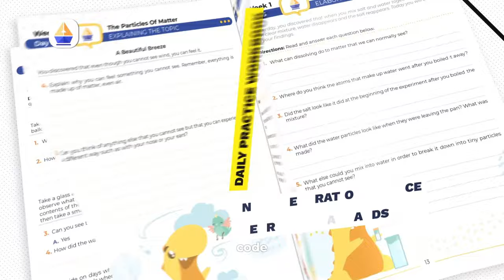Dr. Sujay Kansagra : Get the sleep your family deserves—find out how today!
Dr. Sujay Mansukhlal Kansagra is a pediatric neurologist and sleep medicine expert at Duke University. Renowned for his research and publications on sleep disorders in children, he actively educates on sleep health to improve well-being. Kansagra is also a prolific author, known for his ability to translate complex medical concepts into clear, accessible language.